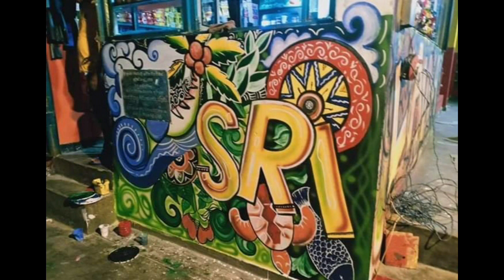රට පුරා චිත්‍ර අදින තරුණ තරුණියන්ට ජනපති ගෝඨාභය කියූ කතාව PRESIDENT GOTABAYA RAJAPAKSHA